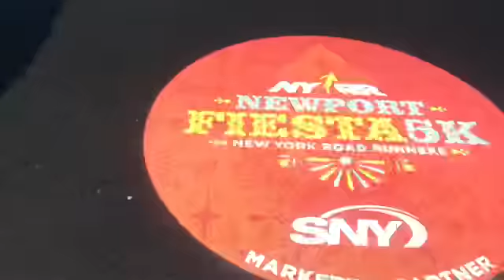Run BX 10k Jersey volunteer5k meeting YouTuber kiara